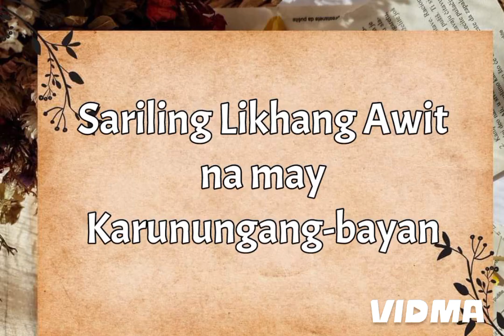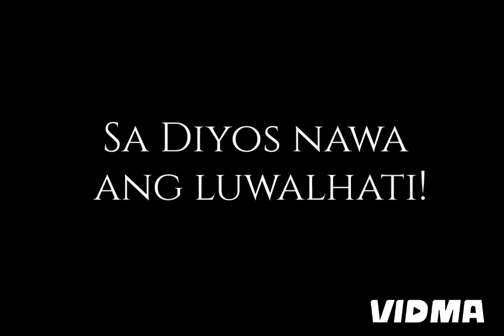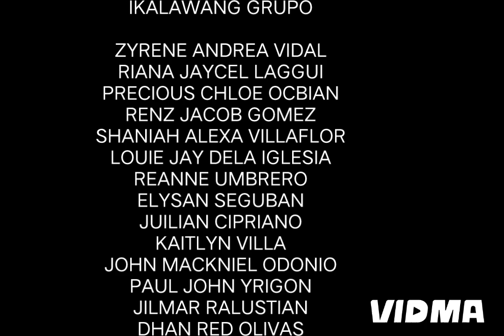Likhang Awit na may Karunungang-Bayan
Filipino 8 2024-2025